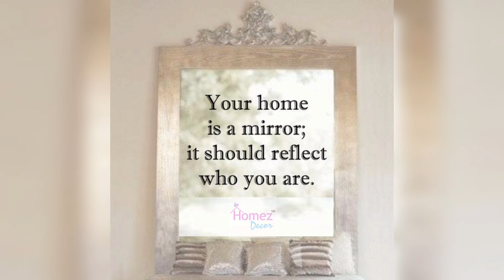Designer Wooden Floral Bathset Accessories collection for Home & Hotel by Homez Decor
Set of 40 Items - Liquid soap dispenser, Napkin Tissue box, Tumbler & Facial Towel tray.

*Dear Viewers & Valued Customers,*

Warm Welcome to our Channel purpose of this channel is to update you with our regular New Arrival of Designer kitchen, Dining & Living room, Wall decor for Personal use & Gifting idea by *Homez Decor*

M/s. Homez Decor

(Brand of Designer Home Decor Gifting, Corporate Gifting, Festival & Wedding Gifting - Personal Use -  Kitchen Dining ware, Bathroom accessories, Tissue Box, Platters, Tray, Jar, Living Room, Vinyl Posters, Wall Decoration, Artifical Flowers Toran for Wholesale and resale

You can visit our Online store to check complete Categories and avail Great Discount on shopping with Hassle Free Delivery across India.

For Query & Order and Bulk order you can call or whatsaspp on official number  *@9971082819*

Heartfelt thanks to Music Creator & composer